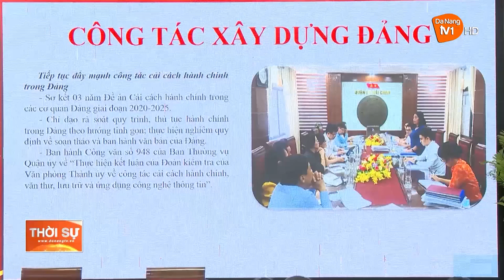QUẬN UỶ HẢI CHÂU SƠ KẾT NHIỆM VỤ 9 THÁNG ĐẦU NĂM 2023